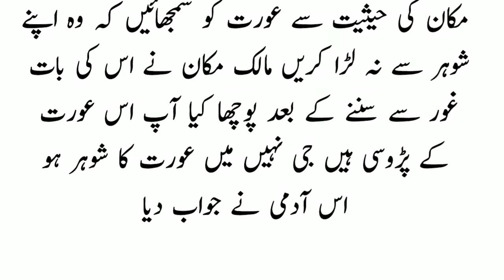Aaj Ka Latifa | Urdu Latifa | Paheliyan | Common Sense